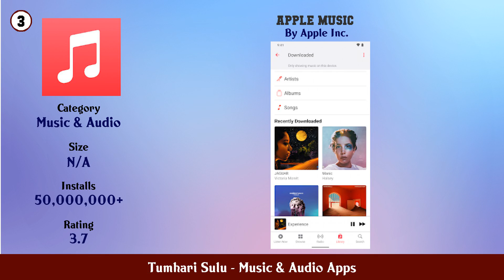Top 10 Tumhari Sulu Android Apps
In this video we have listed Top Tumhari Sulu Android Apps. This video is for information and reference purpose only.